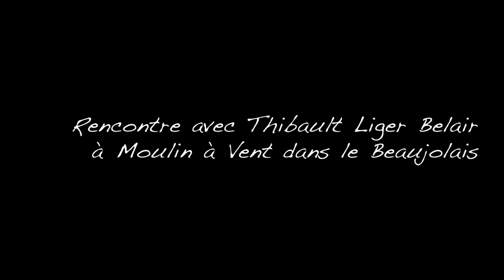Thibault Liger Belair - Moulin à Vent - Vin de Bourgogne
Thibault Liger Belair, fort de son succès à Nuits-Saint-Georges, s'est installé à Moulin à Vent dans le Beaujolais. C'est aujourd'hui un domaine de 11 Ha sur les plus beaux terroirs de l'appellation qui produisent de fameux vins à partir de très vieilles vignes.

Je l'ai interviewé lors de mon passage dans le Beaujolais pour la suite de La Clef des Terroirs

Réalisé avec un Canon 6D + Canon 50 mm f1.4 & 24-105 f.4
Son enregistré sur un Zoom H4N et micro Canon Sennheiser

Merci à toutes les personnes qui nous ont soutenus dans le projet Step by Step et qui ont permis le financement du matériel.